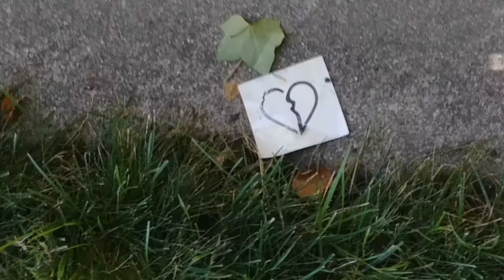Candy Kingdom - Lyli/Recovery Teaser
Coming Soon

I experienced something special
I found the Candy Kingdom

You are the Candy Kingdom